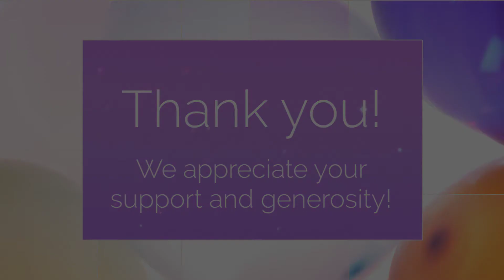Catholic Schools Week 2019 1080p